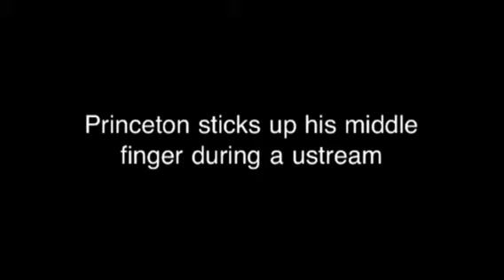Princeton Flicks Off the Camera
Princeton flicks off the camera during a ustream lol. And of course, he didn't mean to do it. It was an accident. So don't go around saying "Princeton is such a horrible person" or anything like that. Just like he says, spread the peace !!! ❤